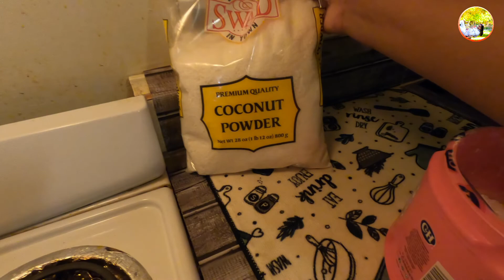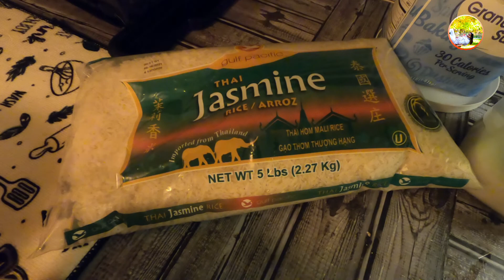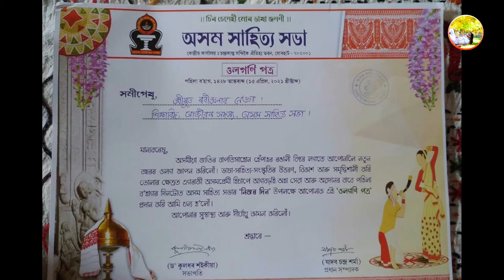বহাগ বিহুত আমেৰিকাত বৰা চাউলৰ জলপান৷ পইতা ভাত আৰু পানীটেঙাৰ সোৱাদ | Assamese vlog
At first, wish you all a very happy Assamese new year.It's our first Rongali Bihu with our beloved son Rey. We ate Bora Saul Jolpan ( Sticky rice) different types of traditional sweets and Poita Bhat ( Fermented rice) ..Always be bright and happy like the Spring Season.

You can follow me in the below profiles